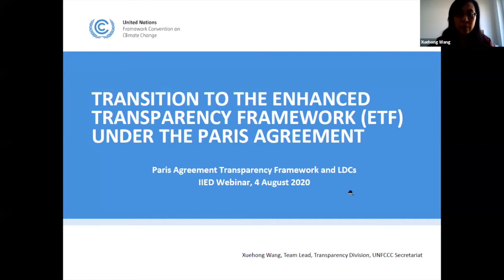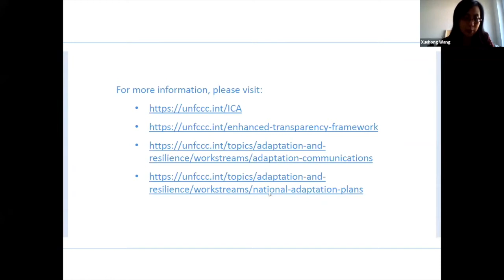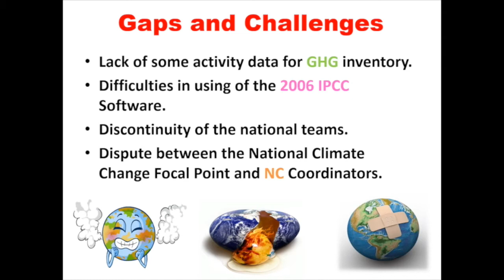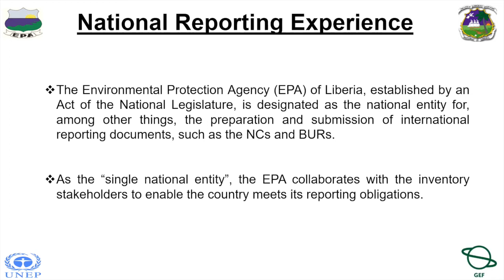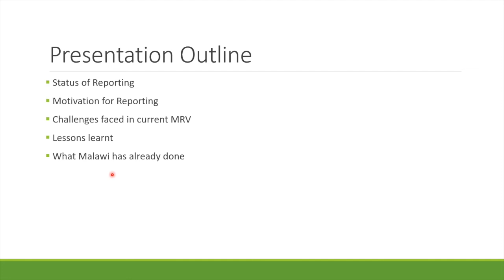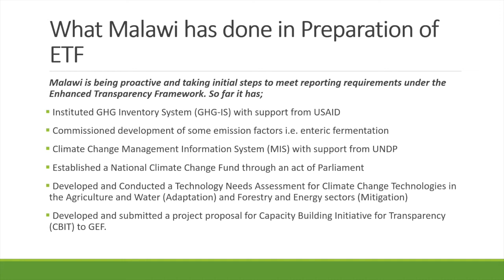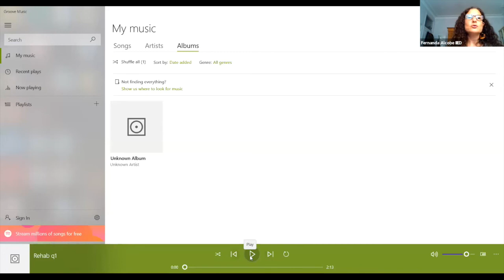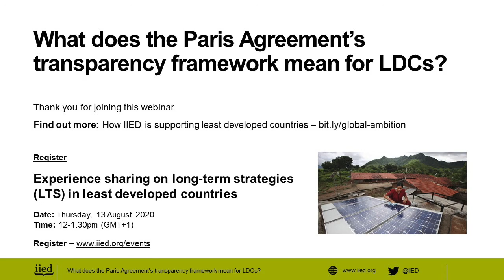What does the Paris Agreement’s transparency framework mean for LDCs?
On 4 August 2020 the International Institute for Environment and Development (IIED) hosted a webinar to discuss how least developed countries are proactively working at national level to put the goals of the Paris Agreement into practice. The online event focused on their experiences of the implications of the new transparency framework for LDC practitioners.

This webinar was the first in a series bringing together practitioners from LDCs with global practitioners, technical experts and other stakeholders to share their experiences in implementing frameworks and national policies, including the opportunities and challenges in bringing the Paris Agreement to life. Speakers also shared how COVID-19 has affected implementation activities.

The panellists were Yamikani Idriss, environmental officer responsible for environmental planning, monitoring and research in the Ministry of Natural Resources, Energy and Mining in Malawi; Rehab Ahmed Hassan, the coordinator for Sudan's Third National Communication; Charles Asumana, the national project coordinator of Liberia’s First Biennial Update Report (BUR-1) project; and Xuehong Wang, team lead of the International Consultation and Analysis Support Unit at the Transparency Division of the UNFCCC Secretariat.

The webinar was moderated by Fernanda Alcobé, a researcher in IIED's climate change group.